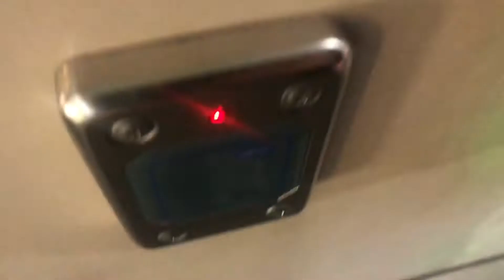Лифт и электропоезда«81-765/766/767 (Москва 2)»на станции метро «Студенческая»// 4 декабря 2021 года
🔴Описание видео🔴:
✔️Хей, привет бро! Приветствую тебя на моём канале! В этом видео я снял лифт и электропоезда «81-765/766/767 (Москва 2)» на станции метро «Студенческая». 04.12.21✔️